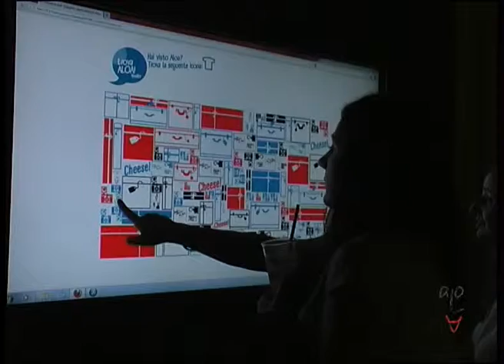Meeting Aloa promo